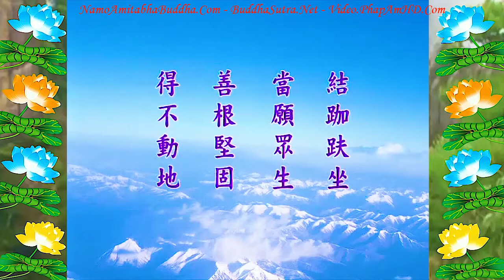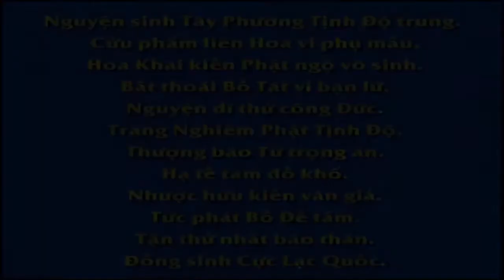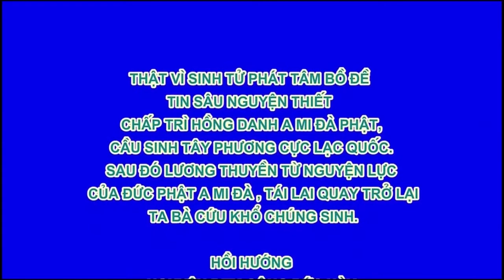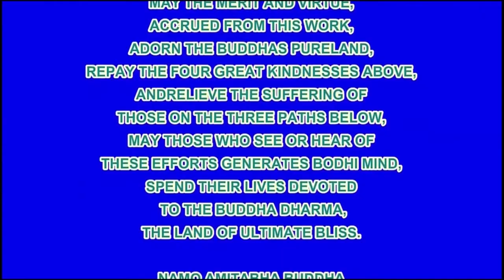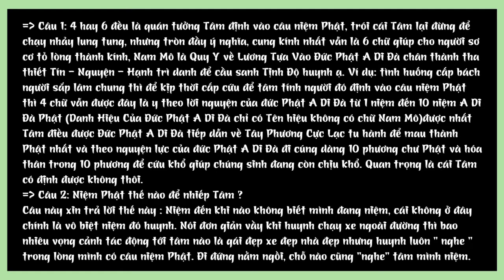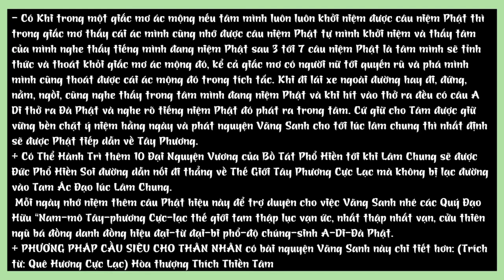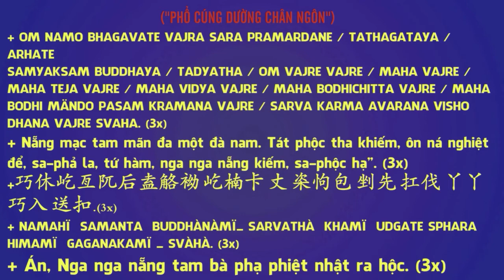Lợi ích của ngồi kiết già, bán già + Thiện Tri Thức quan trọng HN1515 R